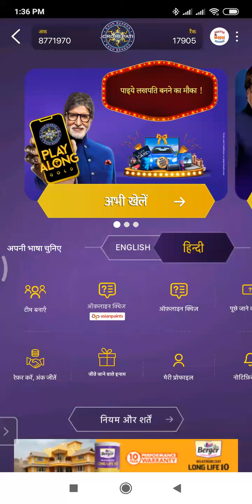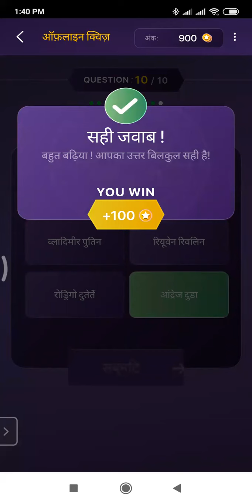🔵KBC || 17 जनवरी Asian Quiz || KBC Play Along LIC Quiz – Manoj Raghu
🔵KBC || 17 जनवरी Asian Quiz || KBC Play Along LIC Quiz